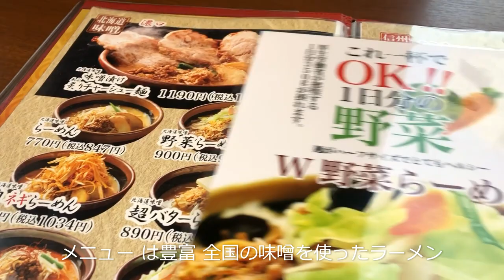田所商店 味噌ラーメン 味噌炒飯 味噌ラーメン専門店